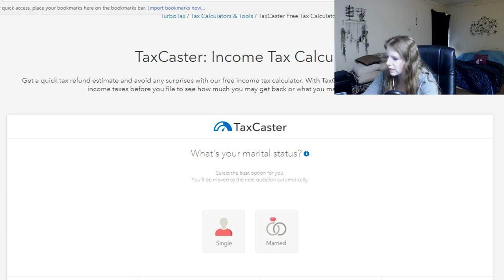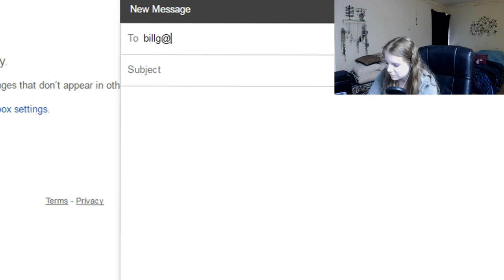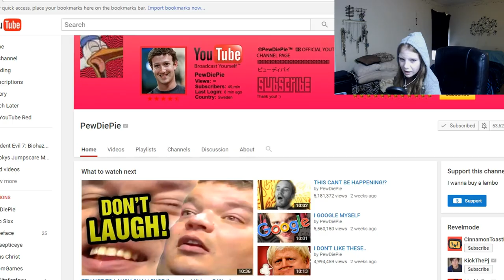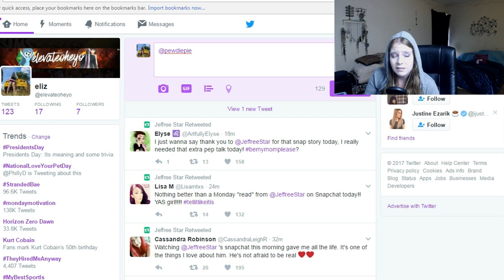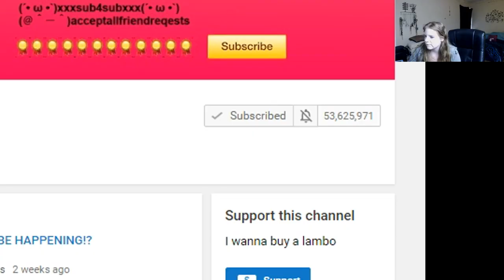PewDiePie Should Give Me 1 Million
In this video, senpai fails to notice me.

I know in the video I said I was joking but I was joking when I said I was joking, thats right. This is war pewdiepie

OTHER THINGYS YOU MIGHT LIKE